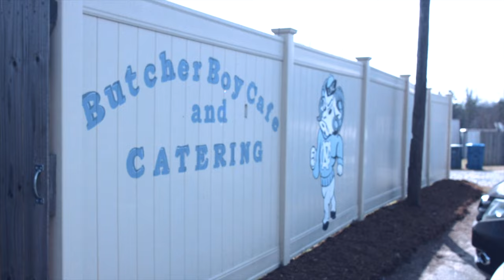STRONGER THAN BEFORE Ep.5 - Jennifer Thompson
"GREATNESS DOESN'T JUST HAPPEN"

Jennifer Thompson is a 11 x IPF World Powerlifting Champion plus more in other federations and  holds the world record of 145.5kg in her weight category for bench press.

Find out more about Jen, how lifting has changed her life and what motivates her.

Support a charity of Jen's choosing and purchase her Bench Grip that just launched